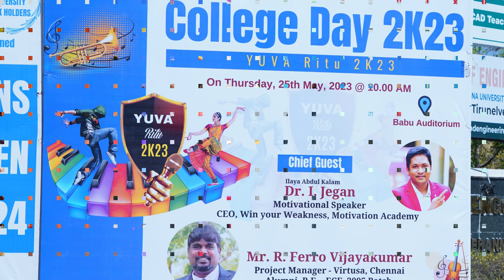Glimpses of SCADCET 2023 | New